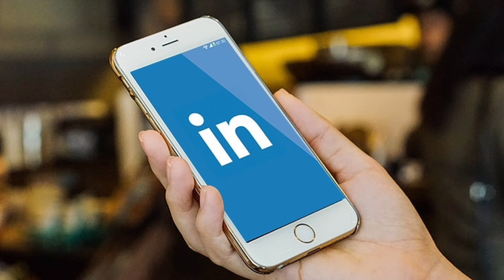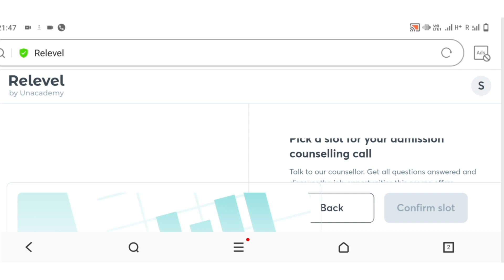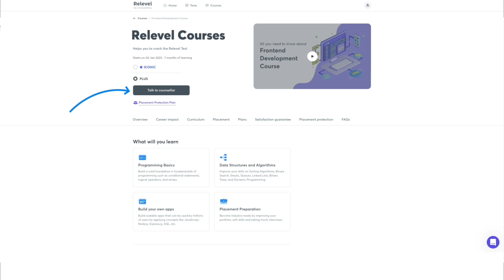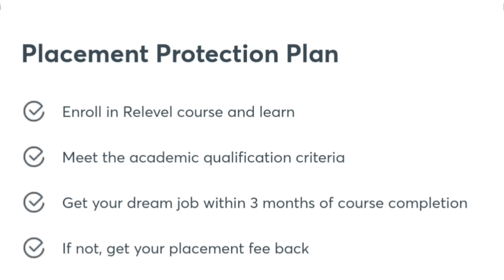Career in Sales & Business Development | 10000+ Jobs in Sales